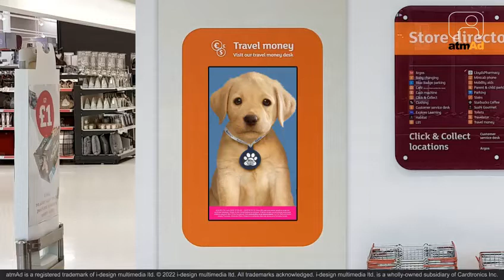atmAd Andrex 80 Year Anniversary Sainsbury's ATM and Digital Front of Store Screens Campaign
Andrex are 80 and live across our @sainsburys ATM's and digital front of store screens with a campaign to celebrate. The ad features the new Classic Clean Mega and invites consumers to enter a competition to win an Andrex Puppy toy. To enter all shoppers have to do is scan the QR code printed on the receipt or search PawsOnAPup. Happy 80th Anniversary!